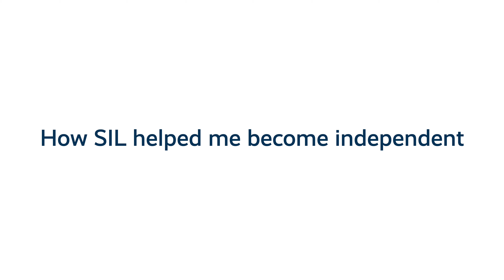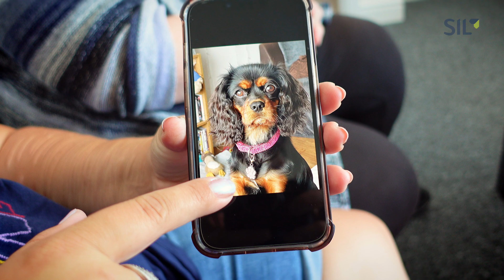Growing towards independence: Laura and Misti share their stories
In this video, we share the inspiring stories of Misti and Laura, two close friends who met at our SIL supported living service in Exeter.

Misti recently transitioned from our supported living service to her own place, embracing her independence. Laura, still residing at our service, is motivated by Misti’s journey and is working towards her own independence.